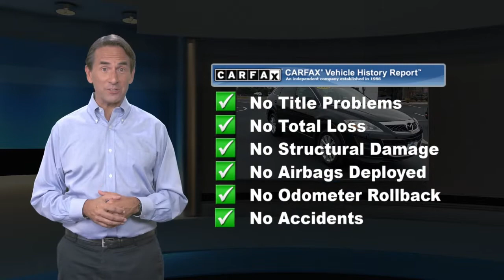Used 2010 Mazda CX-9 Sport, Lumberton, NJ A0209583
Recent Arrival! Odometer is 35025 miles below market average! 2010 Mazda CX-9 Sport Brilliant Black ClearcoatEverything we do here is to help you! For all your car needs, from purchasing your next new or used vehicles, to auto repair service, parts, and even accessories, there's no where else to go. Come on in to Miller Ford / Lincoln / Subaru, serving Medford, Mount Laurel, and Cherry Hill to meet with us today.

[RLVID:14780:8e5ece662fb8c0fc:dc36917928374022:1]